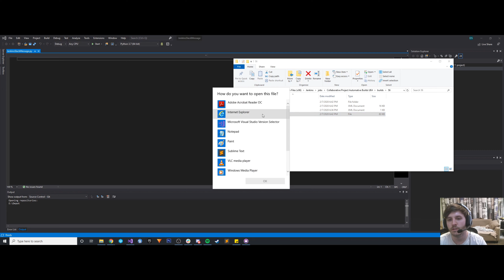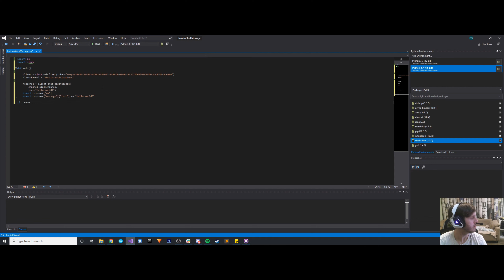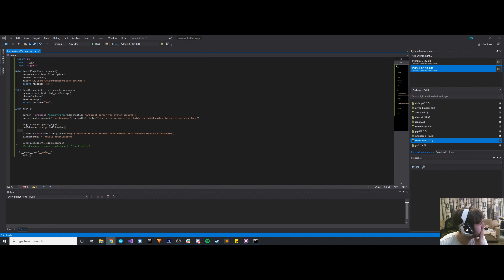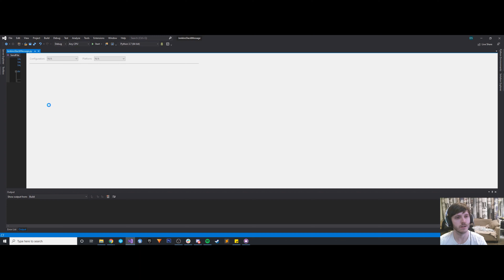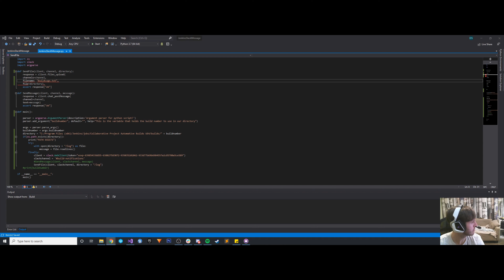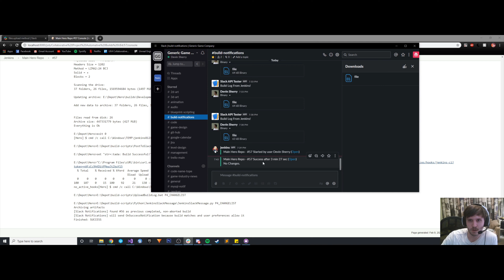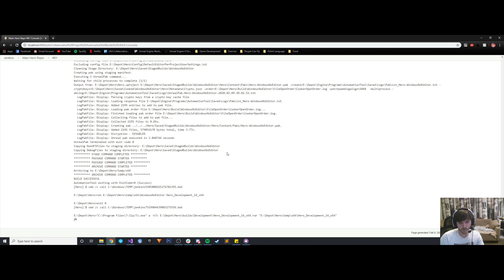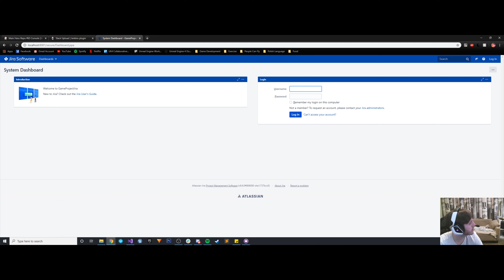UNREAL ENGINE 4 LIVE STREAM SERIES 15: JENKINS PART 03 - JENKINS LOG POST TO SLACK PYTHON SCRIPT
In this live-stream, we create our Python script that uploads our build log file from Jenkins and we add it as a post-build script.